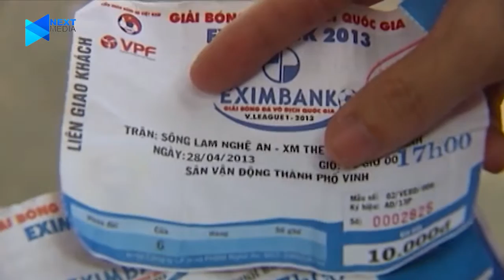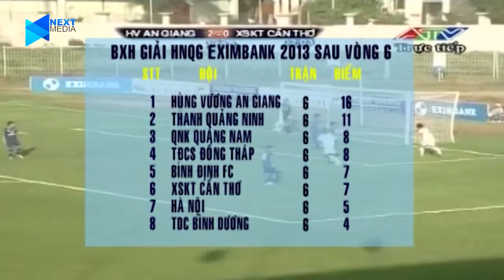Mùa giải 2013: Nửa chặng đường nhìn lại | NEXT CHANNEL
NEXT CHANNEL | Cùng nhìn lại những điểm đáng chú ý tại lượt đi mùa giải 2013 ở 3 giải đấu chuyên nghiệp nhất Việt Nam bao gồm: Giải vô địch Quốc, giải hạng Nhất Quốc gia và Cúp Quốc gia.